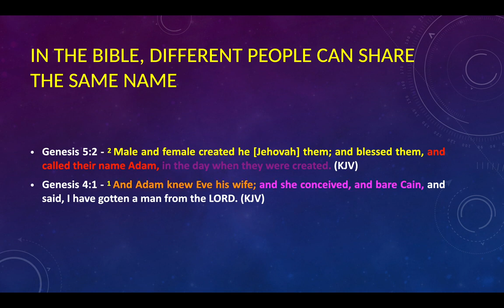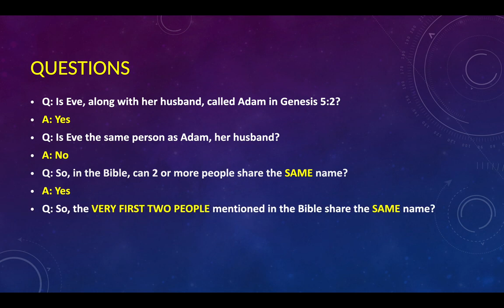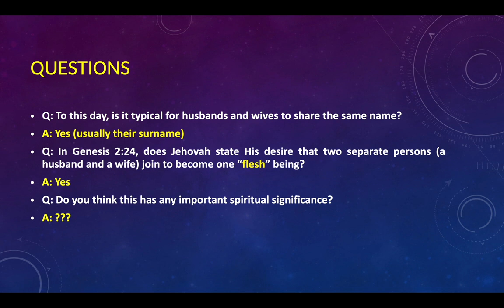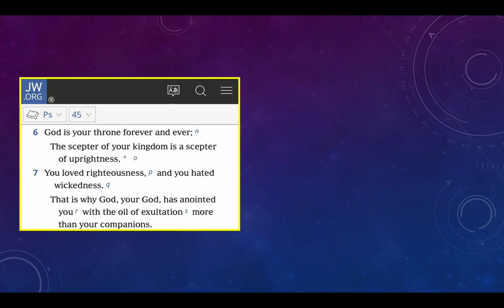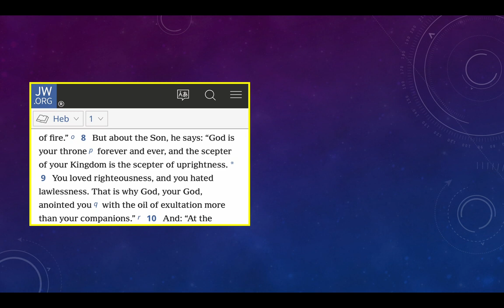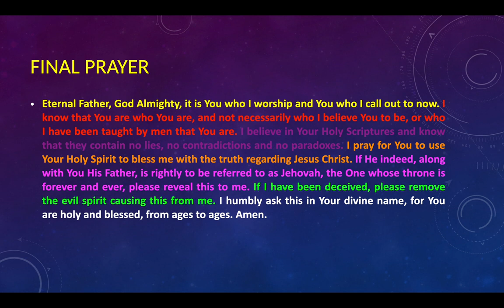Apologetics to the Jehovah Witness - "God Is Your Throne Forever"